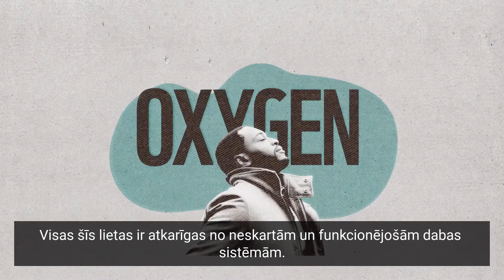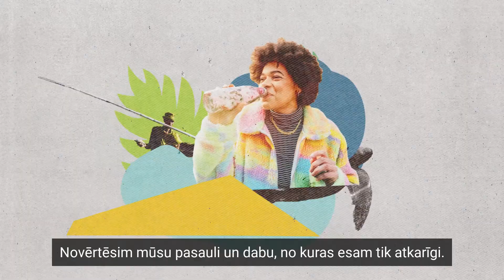WWF Dzīvās planētas ziņojums 2022: Cik daudz savvaļas dabas mēs esam zaudējuši?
Sugu populāciju skaits kopš 1970. gada ir samazinājies vidēji par 69 %.
Tas nozīmē, ka daudzas unikālas sugas sāk izzust. Un apdraudēta ir arī dabiskā vide, kurās tās dzīvo, un mūsu dzīvības atbalsta sistēmas, kas mūs baro, apgādā ar ūdeni un daudz ko citu.